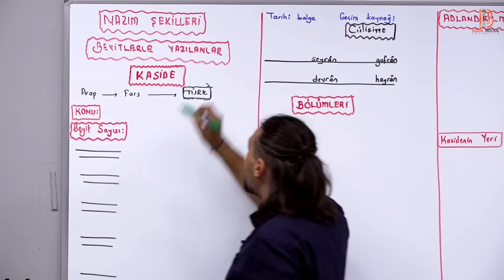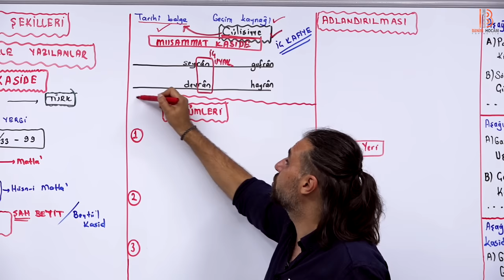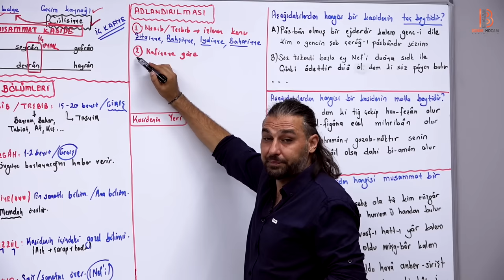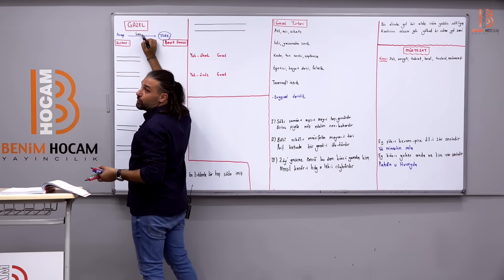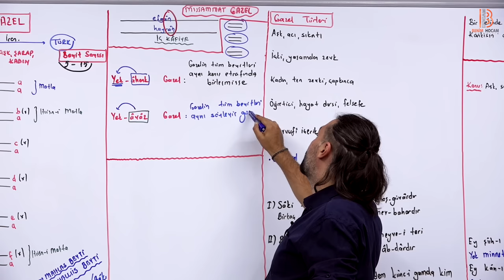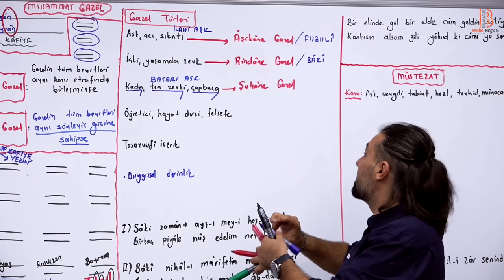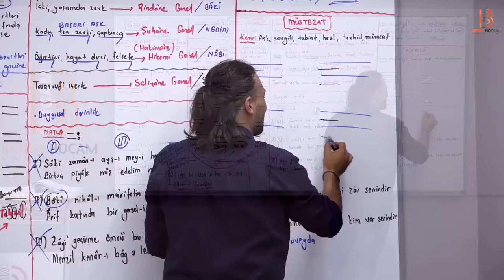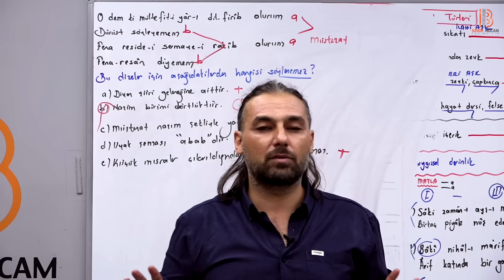19) AYT Edebiyat - Nazım Şekilleri I - Kadir GÜMÜŞ - 2025